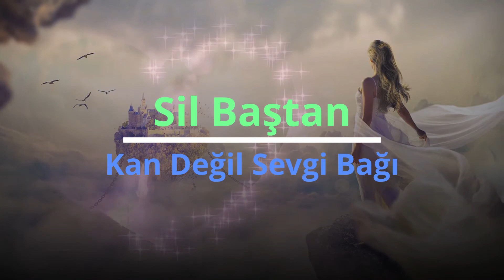Sil Baştan Kan Değil Sevgi Bağı 27. Bölüm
Yazan: Güneş Ertürk @guneserturk83